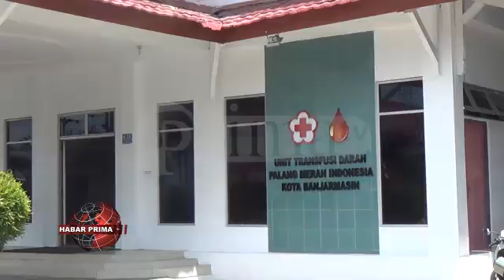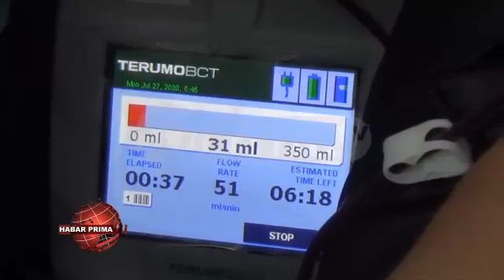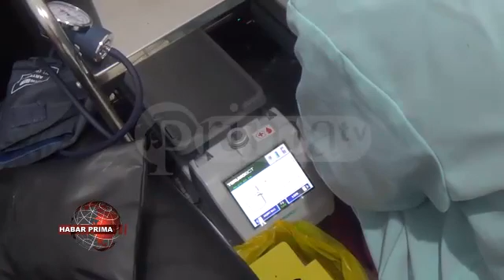SALAWAS MASA KAMPENYE PARTAI POLITIK DILARANG MELAKSANAKAN KEGIATAN SOSIAL DONOR DARAH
Palang Merah Indonesia Banjarmasin merasa kebingungan dengan hadirnya  Peraturan Komisi Pemilihan Umum No 13 tahun 2020 pada pasal 88C nang berbunyi/ salawas masa kampenye melarang partai politik atau gabungan partai politik/ pasangan calon/  tim kampanye wan/atau pihak lain melaksanakan kegiatan sosial berupa bazar wan/atau donor darah//  Menurut  Ketua PMI Banjarmasin -  Rusdianyah wayah ditakuni prima tv/ baisukan Selasa 29 September 2020/  merasa khawatir dengan adanya larangan tersebut lantaran akan menambah kesulitan PMI dalam memenuhi permintaan darah/  karena dalam sehari/ PMI Banjarmasin harus menyediakan 100 kantong darah///